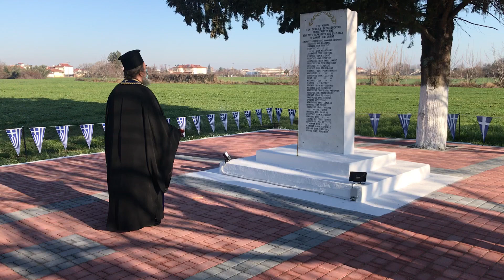Δήμος Κατερίνης: Απόδοση τιμής στα θύματα της ναζιστικής κατοχής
►Με επιμνημόσυνη δέηση από τον Εφημέριο του Ιερού Ναού Αγίου Χαραλάμπους π. Κυριάκο Κοκελίδη και κατάθεση στεφάνου από τον Δήμαρχο Κατερίνης Κώστα Κουκοδήμο, παρουσία του Γ.Γραμματέα του Δήμου Κώστα Λιακόπουλου, τιμήθηκε σήμερα το πρωί στο μνημείο πεσόντων στον Σιδηροδρομικό Σταθμό (Οδός Διγενή Ακρίτα), η επέτειος της ομαδικής εκτέλεσης από τους Γερμανούς 43 Ελλήνων πατριωτών, με πρώτο τον αείμνηστο Δήμαρχο Αιμίλιο Ξανθόπουλο, στις 23 Φεβρουαρίου του 1943.